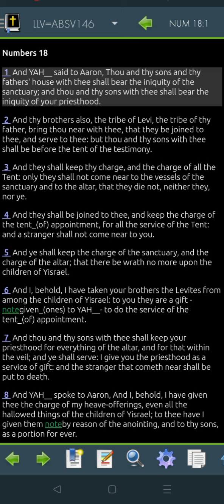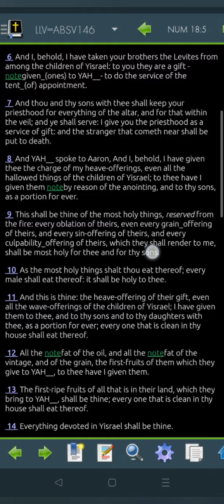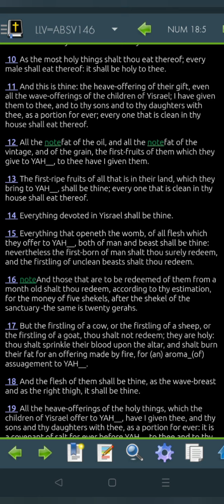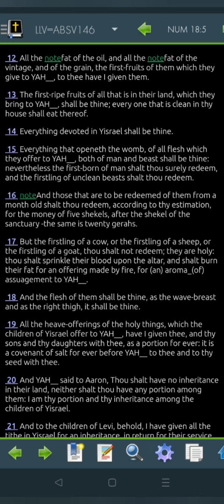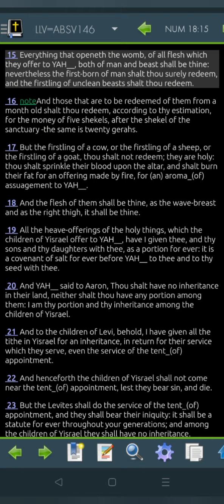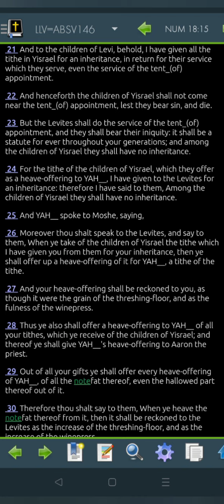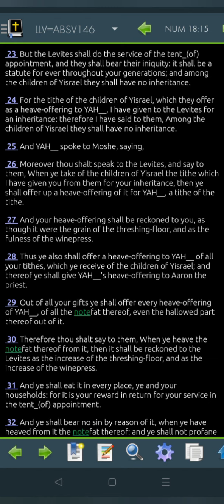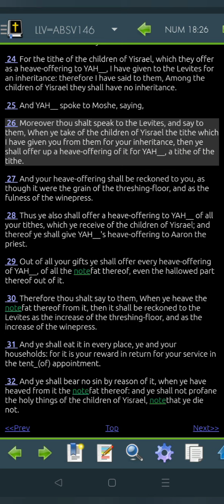Numbers 18 LLV146 for 2022 (Read Me The Bible, Garth.)